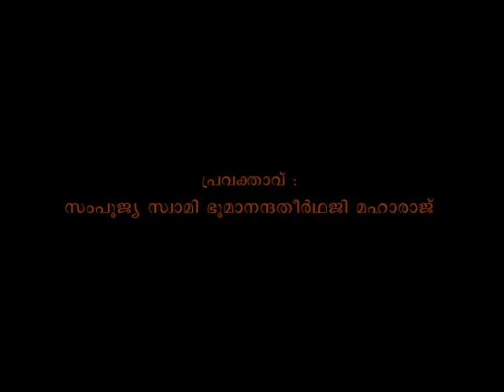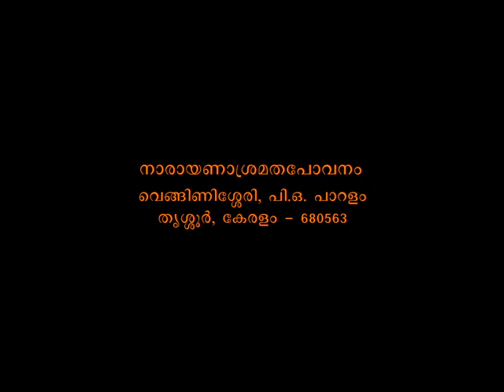Muktisudhakaram - Bhagavadgeeta Part 734 - Swami Bhoomananda Tirtha